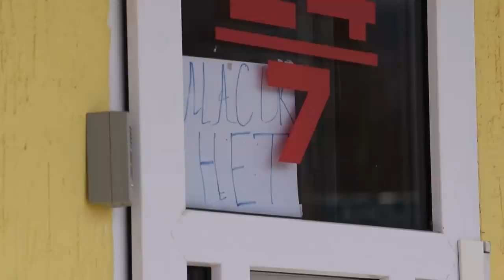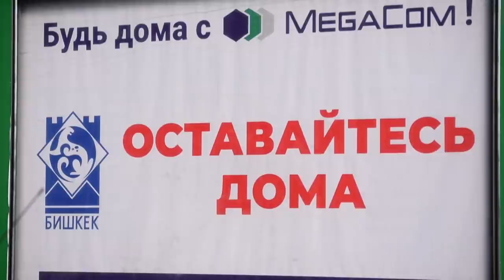Қозоғистонда коронавирус вазияти қандай? - BBC Uzbek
коронавирус coronavirus Қозоғистоннинг Қарағанда шаҳрида вафот этган 62 ёшли эркакнинг коронавирусдан ўлгани хабар қилинди.

1 апрел тонгида ҳаётдан кўз юмган инсон Қозоғистондаги 3-коронавирус қурбони бўлди.

Энди бу инсон билан контактда бўлган 36 инсон соғлиги текширилмоқда.

Қозоғистонда шу кунгача коронавирус ҳолатлари 370 етгани хабар қилинди.